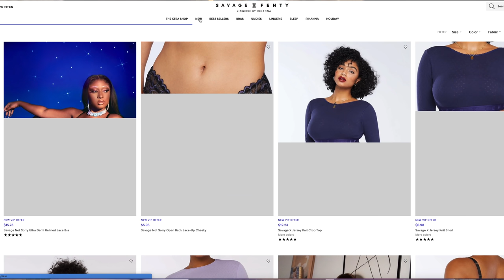christmas gift guide! lingerie, intimate wear, savage x fenty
hey boos! looking to gift a special someone (or yourself hehe) today i'm going to be sharing some of the most giftable things from savage x fenty! savage x fenty is a lifestyle/lingerie brand created by rihanna. they have bras, robes, loungewear, accessories, and more. TONS of great gift options so check them out!

Phil 4:13